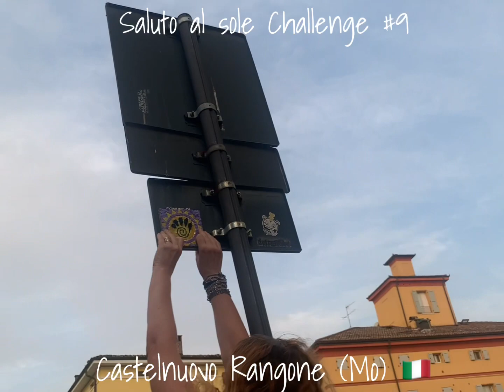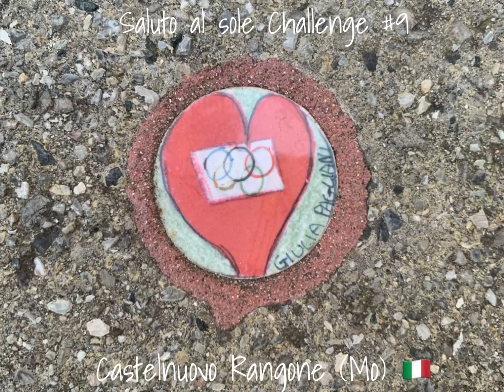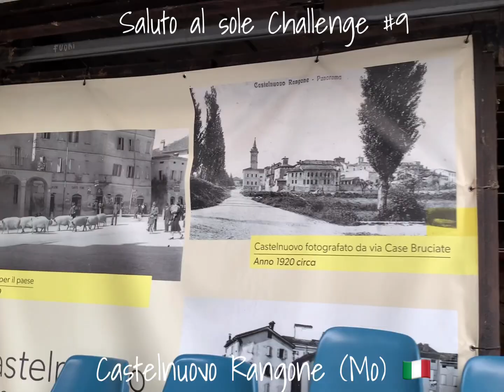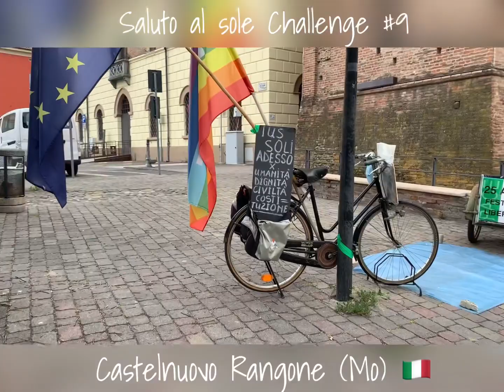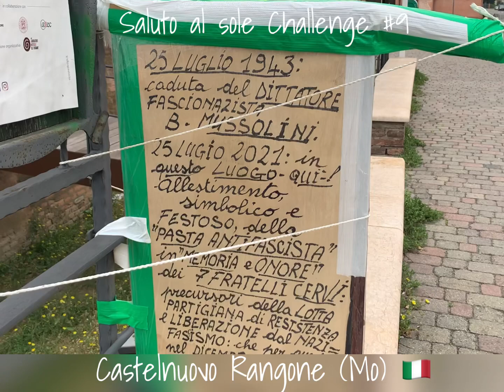9 Saluto al sole Challenge CASTELNUOVO RANGONE (Mo)patria del maiale